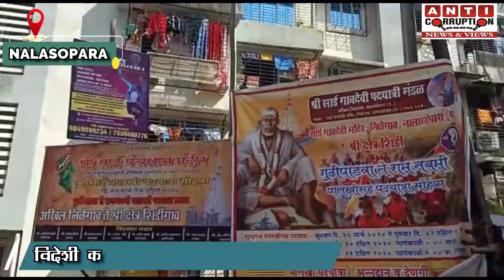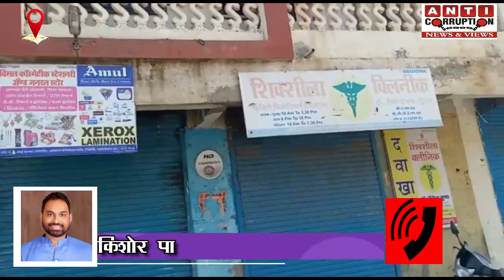Nalasopara के निलेगाँव में मिला हॉस्पिटल में काम करने वाला कोरोना का मरीज,7 हुई मरीजों की संख्या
Corona patient working in hospital found in Nilegaon, Nalasopara, number of 7 patients
Nalasopara corona patient news
Vasai virar corona news